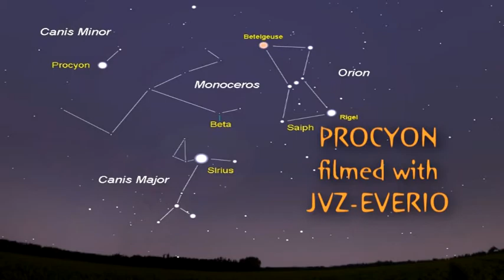8th biggest star in the known universe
8th biggest star in the known universe Procyon is a very interesting star.